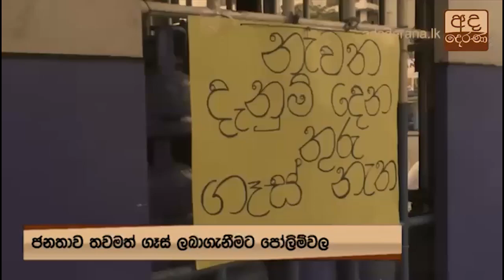මතකද? | ஞாபகமா? | Remember?